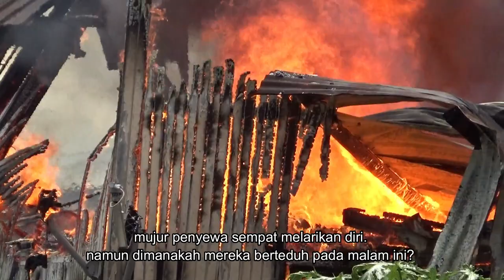Dahsyat! Rumah Hangus di Jilat Api Besar di Kampung Buang Sayang!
Semasa program Info On Wheels Merdeka di Kampung Buang Sayang, semua yang hadir di balai raya terkejut dengan kejadian kebakaran melibatkan sebuah rumah disini pagi tadi. saya yang kebetulan berada di tempat kejadian sempat merakam saat getir dimana pasukan bomba bertungkus lumus mengawal api dari merebak ke rumah berdekatan.

1. Home & Living

2. Health

3. Beauty

4. Stationery

5. Food & Beverage